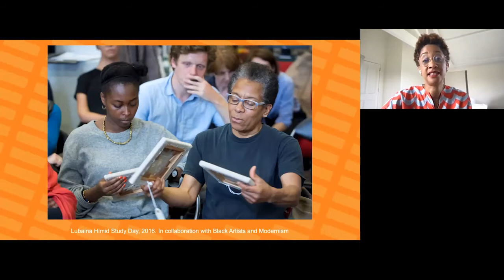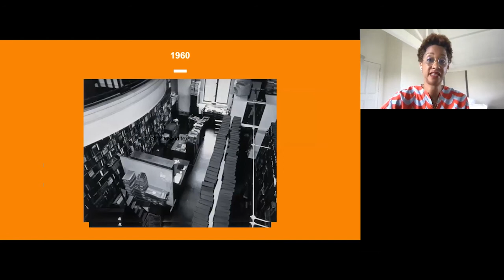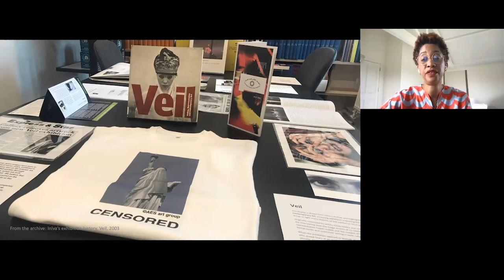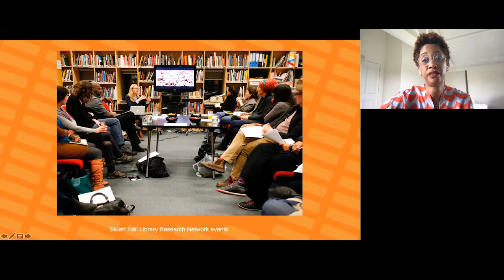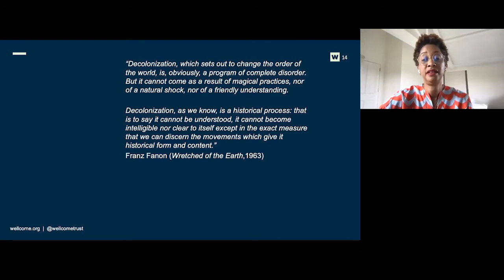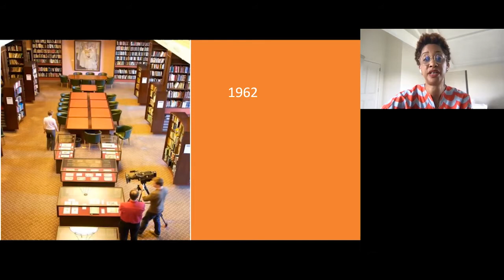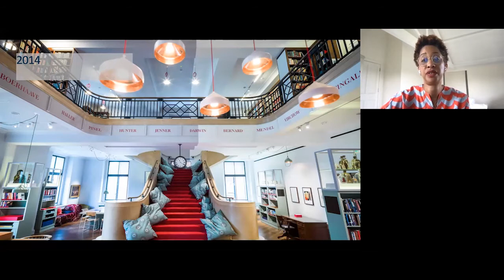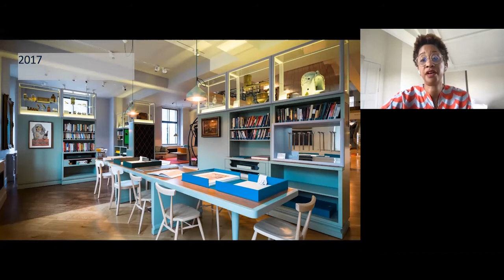DCDC21 | Keynote - Melanie Keen, Wellcome Collection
Melanie Keen is Director of Wellcome Collection, a free museum and library in London which aims to challenge how we all think and feel about health. Prior to joining in October 2019, she was Director and Chief Curator at Iniva (Institute of International Visual Arts), where she was instrumental in the revitalisation of Iniva’s mission and vision by making the library collection its creative hub. Melanie sits on a number of boards and advisory committees including the Government Art Collection and the Board of Visitors of Pitt Rivers Museum, Oxford. She was on the selection committee for the British Pavilion, Venice Biennale 2019 and one of the judges for Art Fund Museum of the Year 2020.

Libraries: more than a home for books

This presentation reflects on Melanie Keen’s experience of transforming a cultural institution, Iniva (Institute of International Visual Arts), by placing its library, conceptually, at the heart of its work. In thinking differently, she ponders how the role of the library, such as Wellcome Collection’s library, can act as catalyst for changing the nature of engagement with and by cultural institutions, particularly in moments of crisis.